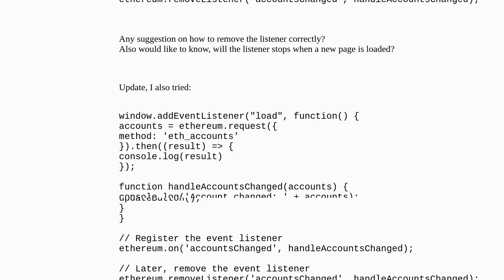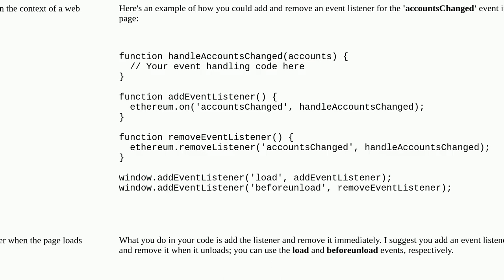ethereum.removeListener not working, how to fix?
A special thanks goes out to the community

  ethereumjs metamask